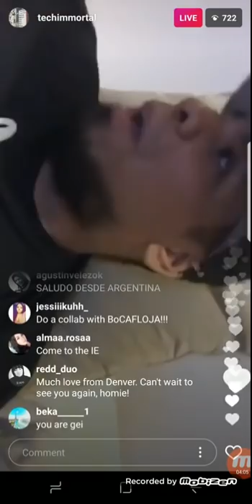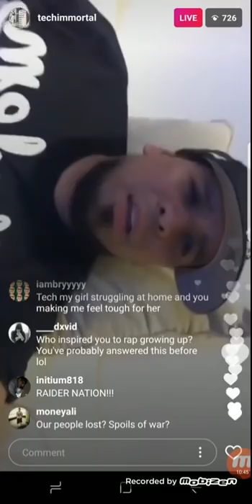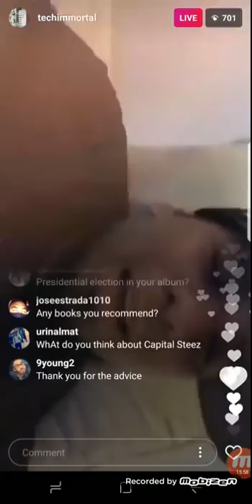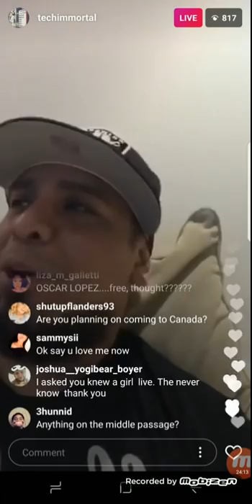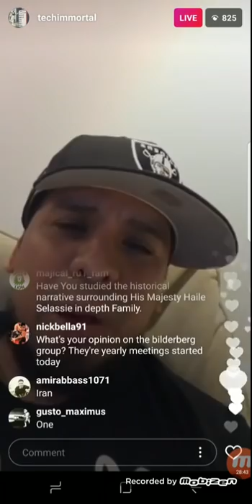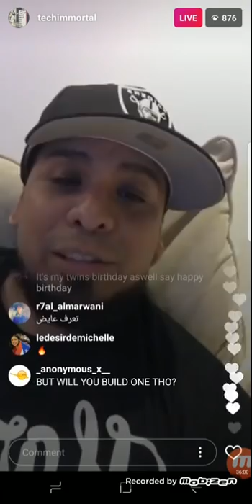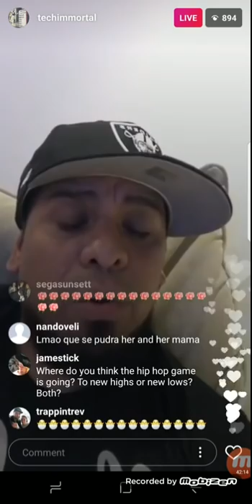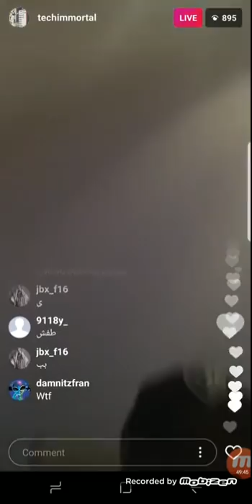Immortal Technique Talks The Problem With Hip Hop, New Album, Politics & More On IG Live